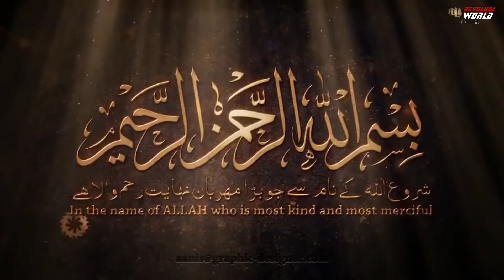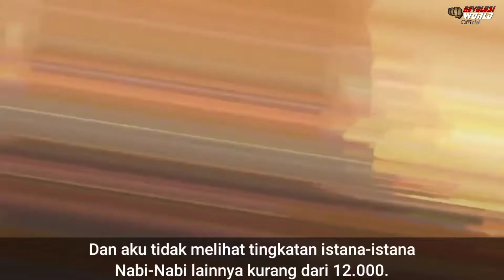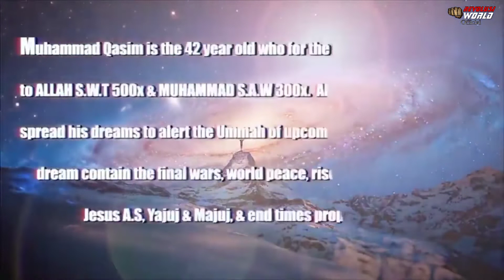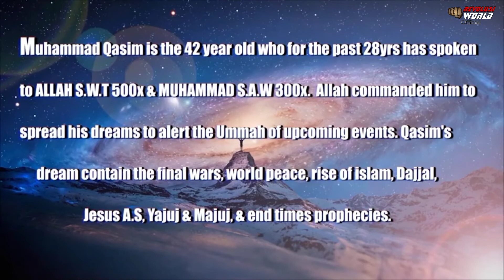Mimpi Muhammad Qasim|| ✨istana Spiritual Nabi-Nabi&Muslim🌿mimpimuhammadqasim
simak semua video mimpi Muhammad Qasim di tagar ini

dan website resmi Indonesia

1.